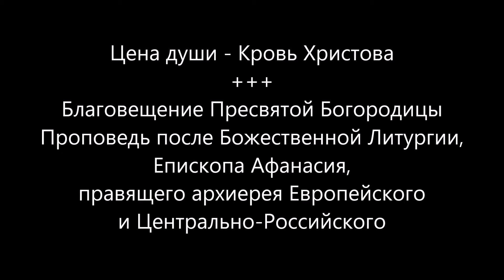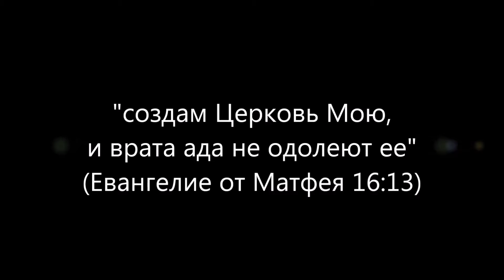Цена души - Кровь Христова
Благовещение Пресвятой Богородицы
Проповедь Епископа Афанасия, правящего архиерея Центрально-Российской Епархии
Поздравив молящихся с участием в Божественной Литургии и Таинстве Евхаристии, епископ Афанасий (Жюгжда), в своей проповеди сказал:
«… Какую цену даст человек душе своей?.. Каждый из нас, живя в мире, до того момента, когда придется покинуть эти места, … и где будет душа человеческая?.. С чем сравнить цену своей души? С какой ценой в этом мире сравнить человека? … Цена души человеческой – Кровь Христова!..»
В оформлении: Благовещение, диптих (1898). Нестеров Михаил Васильевич.
Россiйская Православная Церковь
2024г. от Р.Х.